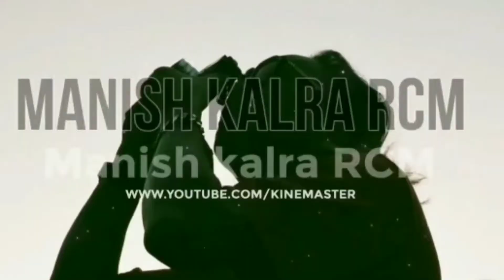अच्छी दिलों की दूरी नहीं।